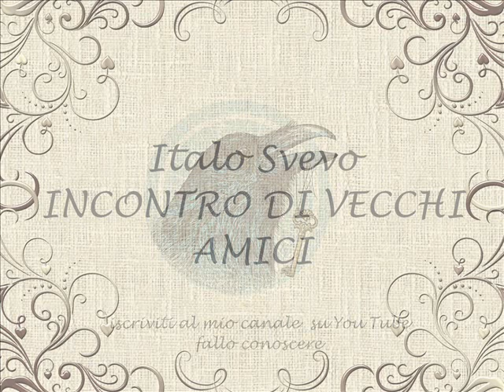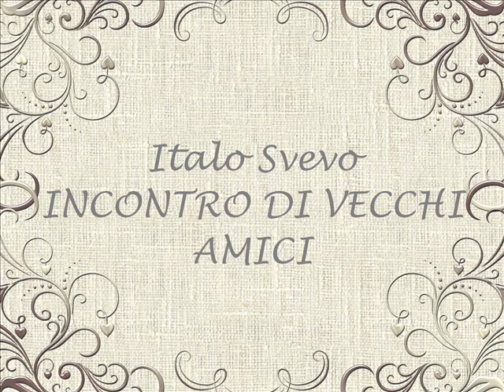INCONTRO DI VECCHI AMICI racconto di Italo Svevo